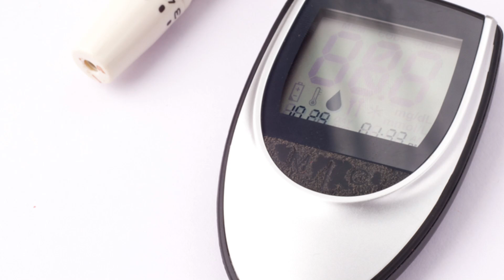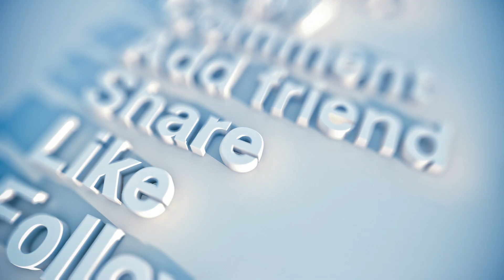Why You Should Eat Strawberries (According to Doctors)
🔎Discover the incredible health benefits of strawberries in our latest video! Packed with essential vitamins and antioxidants, strawberries are more than just a delicious snack. Learn how Vitamin C in strawberries boosts your immune system and aids tissue repair. Explore the role of manganese in promoting a healthy metabolism and its antioxidant properties. Plus, find out how the fiber in strawberries supports digestion and keeps you feeling full. Dive into the benefits of anthocyanins, which fight inflammation, support heart health, and reduce the risk of chronic diseases.